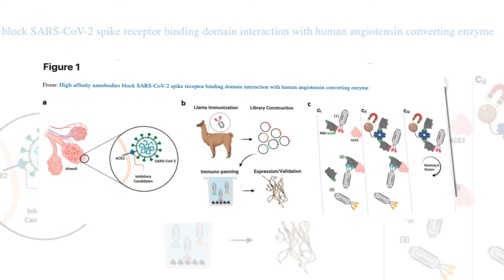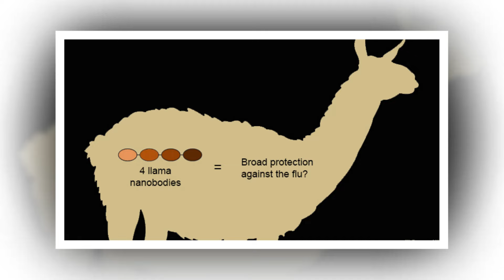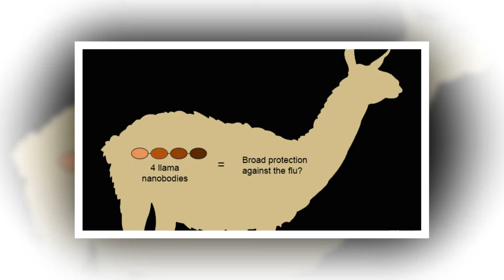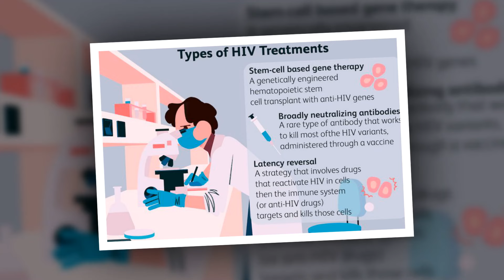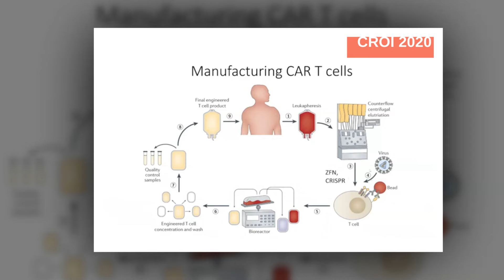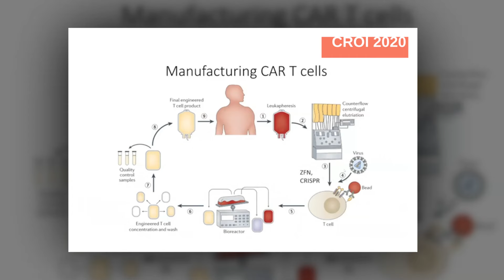Llama antibodies may hold the surprising cure for HIV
Researchers at Georgia State University have turned to an unexpected friend in their quest to combat HIV: llamas. Yes, you read that right – those woolly, long-necked creatures typically associated with the Andes mountains might hold the key to neutralizing one of the most persistent viruses of our time.

Led by Assistant Professor of Biology Jianliang Xu, the research team has engineered tiny but powerful molecules derived from llama antibodies that can target and neutralize a wide range of HIV-1 strains. HIV-1 is the most common form of the human immunodeficiency virus, which causes AIDS.